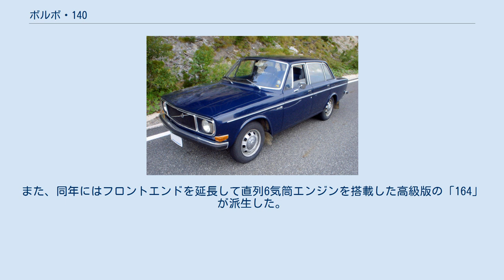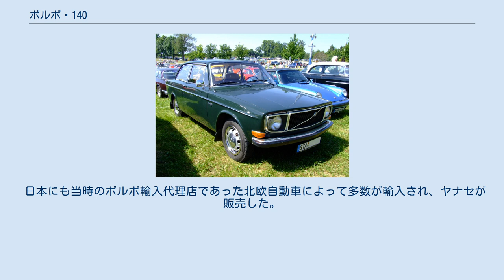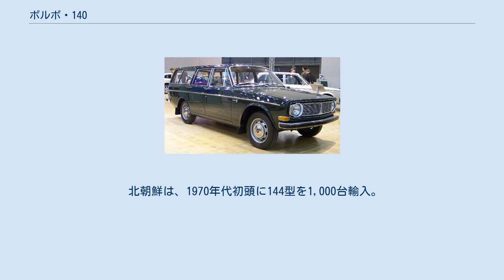ボルボ・140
ボルボ・140シリーズは、スウェーデンの 自動車メーカー ・ボルボが1966年から1974年まで生産した乗用車である。
エンジンや足回りなどの機構面では先代に当たるアマゾン（120系）を踏襲したが、ボルボ車の特徴としての安全性を従来以上に前面に押し出した設計となり、アマゾン系とは対照的に角張ったボディは前後にクラッシャブルゾーンが設けられ、分厚いドアに象徴されるように側面衝突時の安全性も大幅に強化され、片方が故障しても80 %の制動力を確保出来る2系統式の4輪ディスクブレーキや衝撃吸収式ステアリングコラム、新しいシートベルトのロック機構を全車に装備するなど、事故回避能力も強化された。
 また、「シリーズ名・エンジン気筒数・ドア数」を3桁の数字で示すネーミング方法を初めて採用、この手法はその後、ドア数の区別をやめて最後の桁が0になったものの、基本的には1990年代半ば過ぎまで踏襲された。
 当初は4ドアセダンの「144」と上級の「144S」の2車種でスタートしたが、1967年にステーションワゴンの「145」、1968年に2ドアセダンの「142」を追加した。
また、同年にはフロントエンドを延長して直列6気筒エンジンを搭載した高級版の「164」が派生した。
 1970年秋には1971年モデルとしてマイナーチェンジを受けて、縦縞の黒いフロントグリルが与えられ、エンジンがB20系2,000 ccに拡大された。
また、グレード名称がDL（デラックス）とGL（グラン・リュックス）の二本立てとなった。
1973年モデルではフロントグリルが格子になり、ダッシュボードが刷新された。
最後の1974年モデルでは、主力輸出先の米国の安全基準に合わせ、衝撃吸収バンパーが全世界向けに標準装備された。
 1974年秋、特に前後の衝突安全性を更に高めたボルボ・240シリーズにモデルチェンジするが、140シリーズの基本的な設計は1993年に240シリーズが生産を終了するまで踏襲された。
140系の累計生産台数は523,808台であった。
 日本にも当時のボルボ輸入代理店であった北欧自動車によって多数が輸入され、ヤナセが販売した。
 北朝鮮は、1970年代初頭に144型を1,000台輸入。
一部は2014年現在も、平壌市内でタクシーとして稼働している。